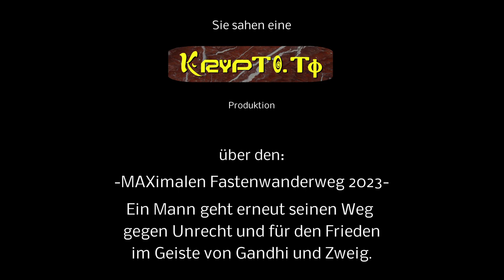"Eine tiefere Wahrheit" zum Auftakt von Maxs Friedenswanderung ab den 2. Mai 2023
Eine MAX-imale Fastenwanderung ab 02. Mai 2022.

Empfang vom Max am Platz der Menschenrechte nach seinen 17 Tägigen Friedensmarsch

Die Telegram-Gruppe "Fastenwanderung Salzburg - Wien"
wo ihr seinen Wanderweg-Verlauf miterleben könnt:

Am dritten Tag nach Vöcklabruck.